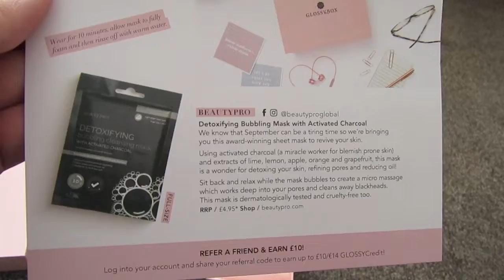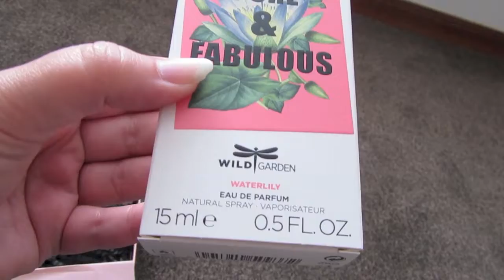Back To School Glossybox Unboxing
Join me as I unbox the the latest Glossybox, which had a back to school theme!  What do you think about its contents?
Also let me know what you think about throwing in shorter videos amongst the longer ones!
and use code HALLOWEEN
The music is Summer Wild by Markvard.